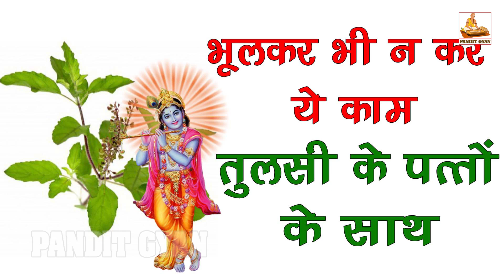शास्त्रों के अनुसार भूलकर भी ना करे तुलसी की पत्तियों के साथ ये काम